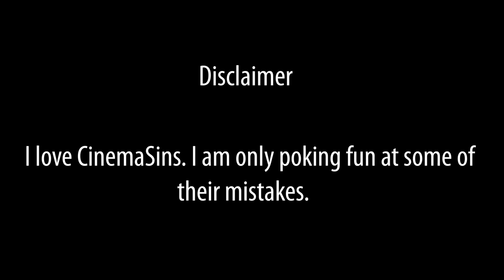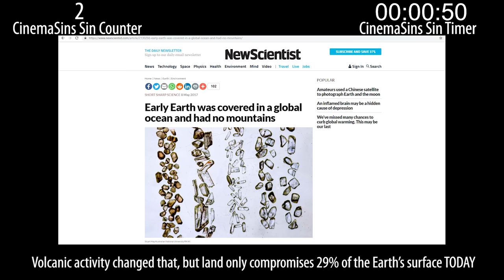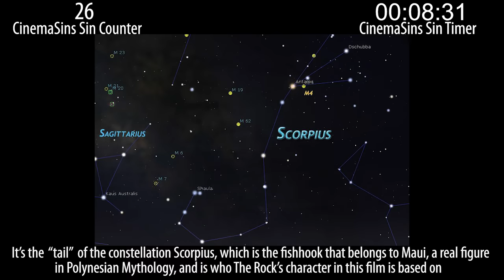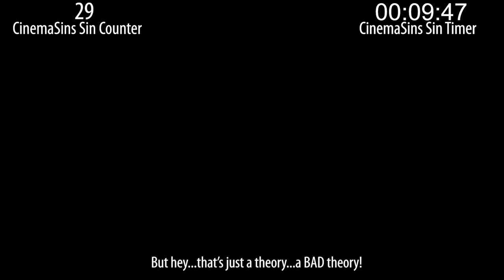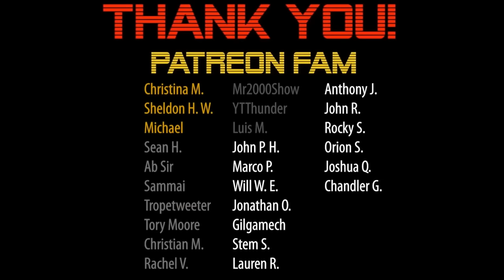Everything Wrong With CinemaSins: Moana in 15 Minutes or Less Copyright Edition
[This is the 15th attempt at uploading this video, and it will be the last. I am mentally and physically drained from this video. I also fixed some minor mistakes in the original video]

CinemaSins is a hilarious channel, and I love their content. But, just as "No Movie Is Without Sin", No Channel is Without Sin.

This time, I flip the script and sin CinemaSins' Moana video.